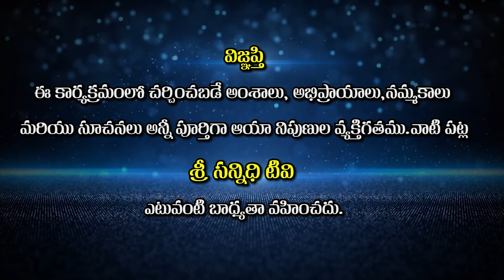గుప్త విద్యలను తెలుసుకోవడం ఇంత సులువా... ! || Raghunandhan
Watch : గుప్త విద్యలను తెలుసుకోవడం ఇంత సులువా... ! || Raghunandhan